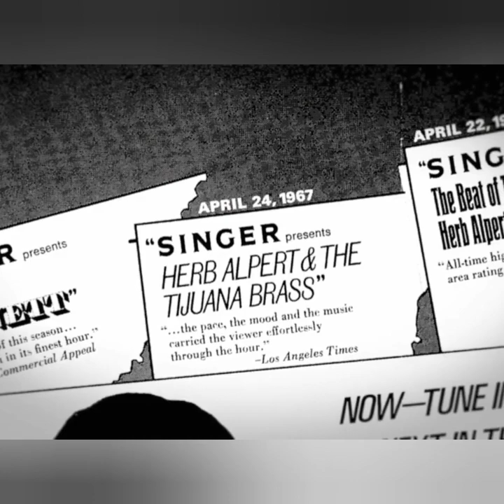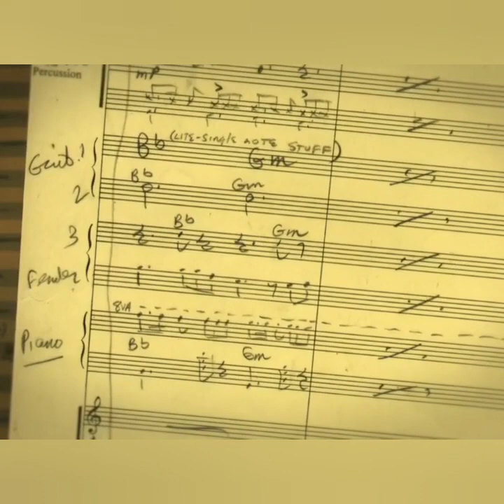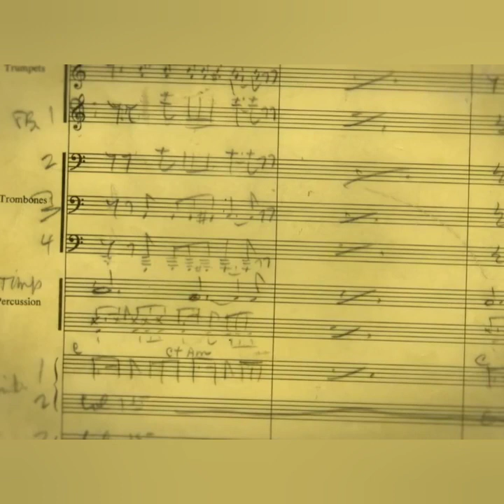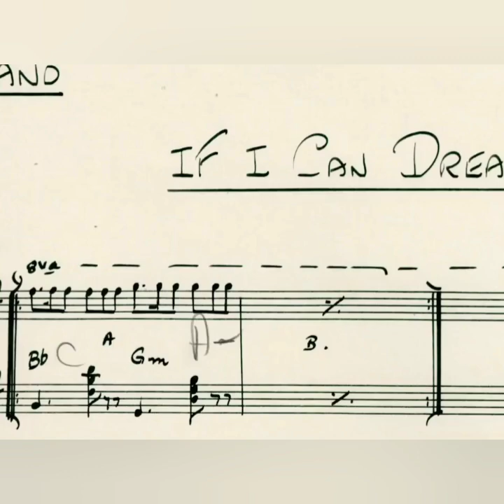Making The 68 Special Documentary